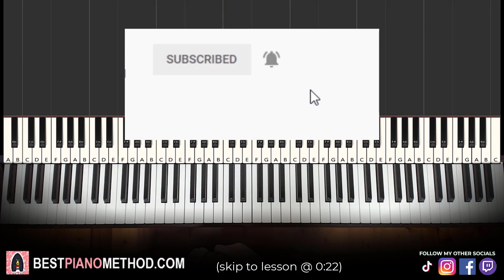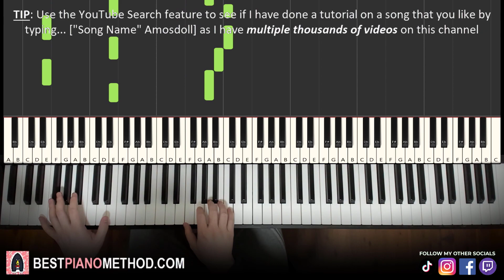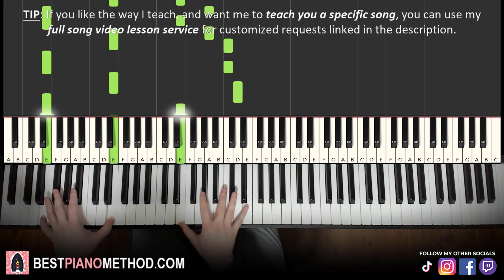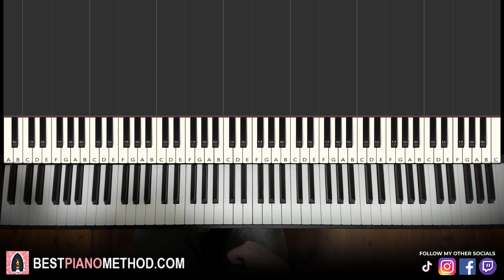Chainsaw Man - Ending Song (Piano Tutorial Lesson) | Chainsaw Blood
This is Amosdoll’s verbal step by step piano tutorial lesson on how to play Chainsaw Man - Ending Song "Chainsaw Blood" on the piano.